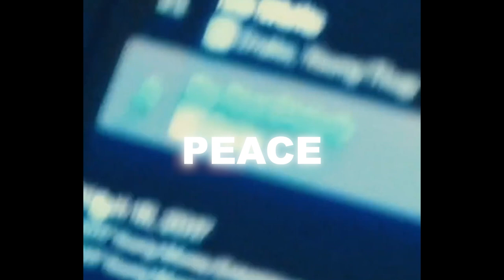[FREE] Cash Cobain x Sexy Drill Type Beat - "Peace"